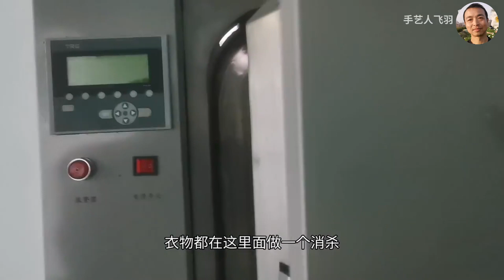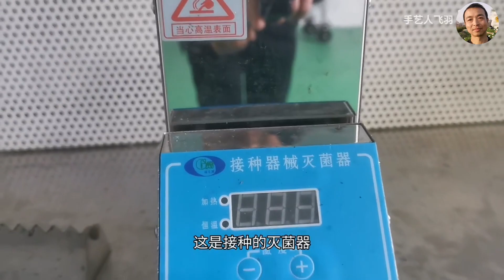“百毒不侵”的草莓苗是怎么种出来的？有了这种草莓苗，教你这样简单轻松种植，从此再也不会全军覆没！【手艺人飞羽】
脱毒草莓苗是什么？和普通草莓苗有什么区别？带你看看脱毒实验室。

本期章节
00:00 导语
01:34 脱毒草莓苗的定义
03:30 实地参观脱毒草莓苗的生产基地